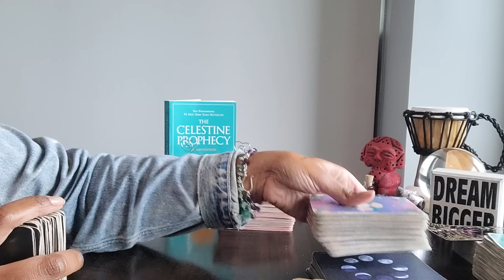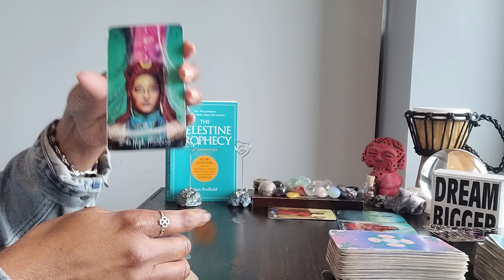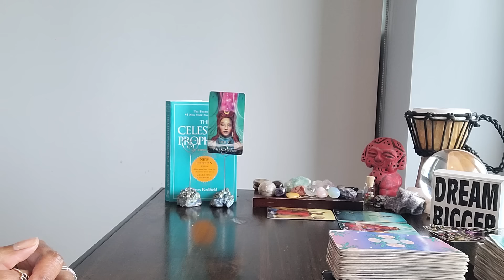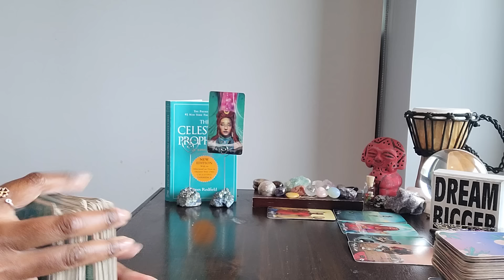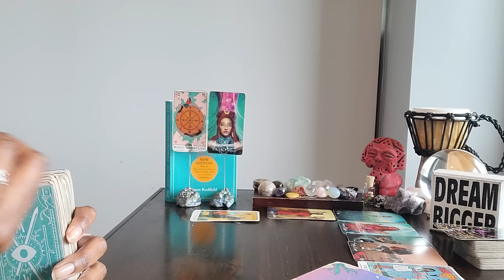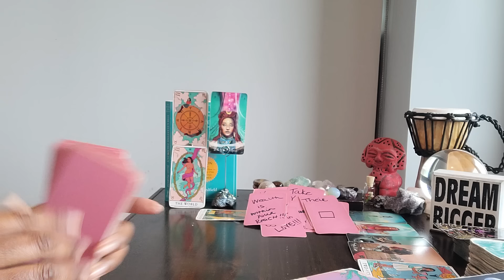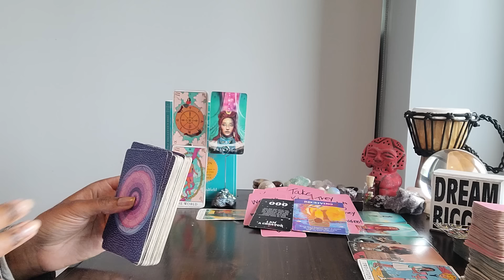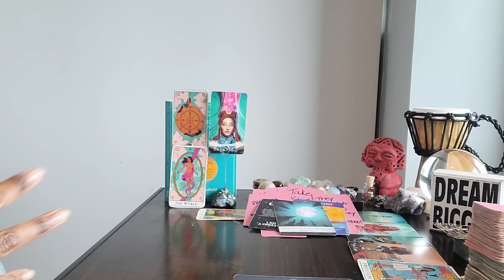Leo: #000 - LIONS GATE PORTAL (July 27-AUG 12) - Here's what you're manifesting as a LEADER!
⭐️Purchase Digital Calendar:

⭐️Purchase Digital Journal:

⭐️ Table Read:  CELESTINE PROPHECY by James Redfield

⭐️ VIDEO UPLOADING SCHEDULE:
  4x/week for every Zodiac Sign